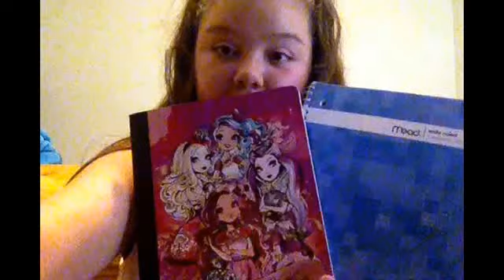how to organize your backpack